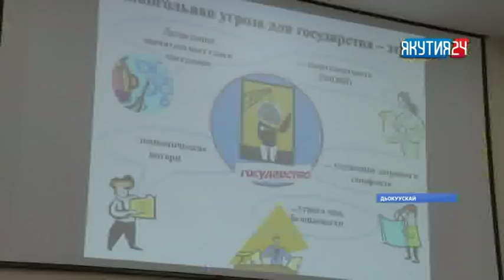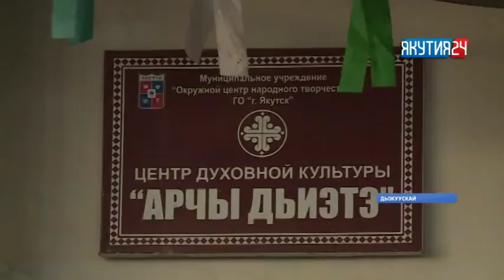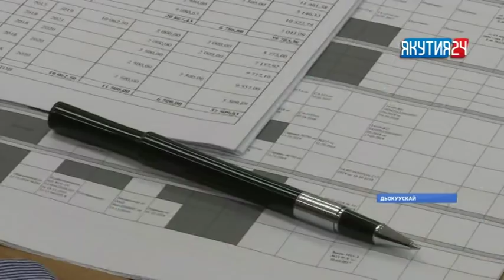«Саха сирэ» информационнай биэрии. Алтынньы 31 күнэ, 13:30 ч